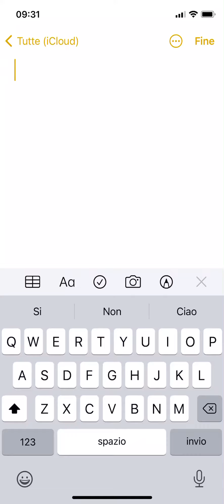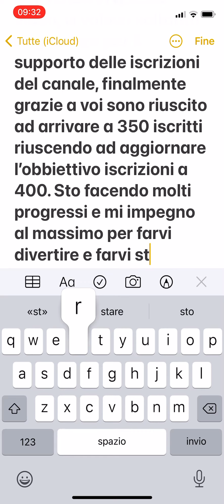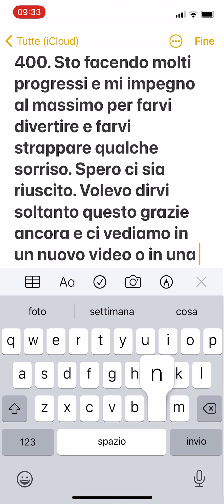Grazie per tutto il supporto che mi state dando ❤️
COMMENTATE
LASCIATE LIKE

Ecco qui un breve video di ringraziamento a tutti voi. Sono sicuro che riusciremo a raggiungere grandissimi risultati. Continuiamo così 💪🏻👋🏻😉

Link instagram privato PS aiutatemi ad arrivare a 1.000 follower così da avere anch'io un codice creatore pls 🥺🙏😉